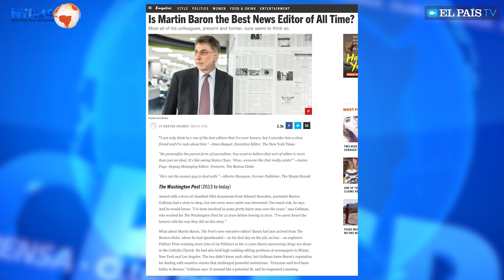"Periodismo es pedirle cuentas al poder"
Entrevista con Marty Baron, director de The Washington Post.